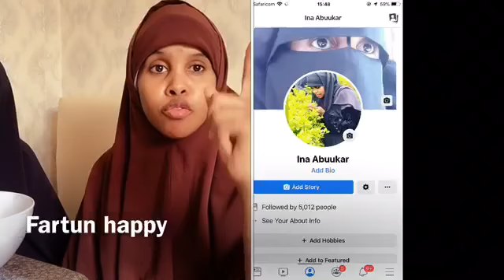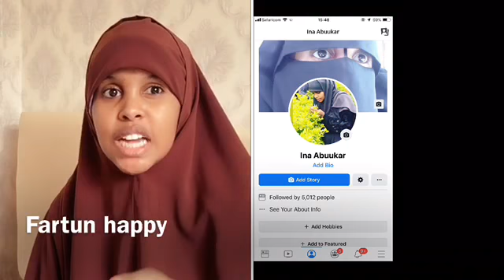My rajo iyo fartun happy Challenge cusub